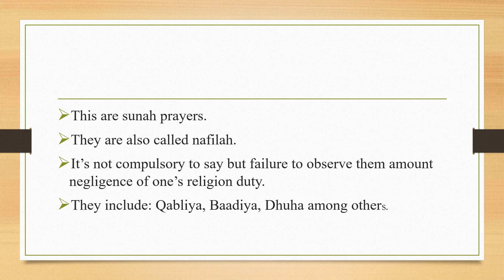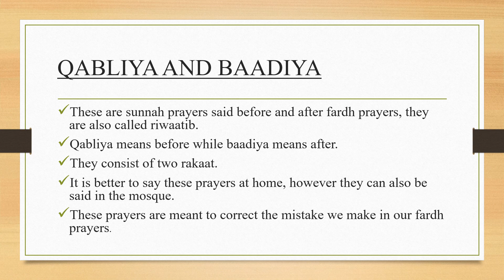Mwalimu Elmoge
DEVOTIONAL ACT clas 5